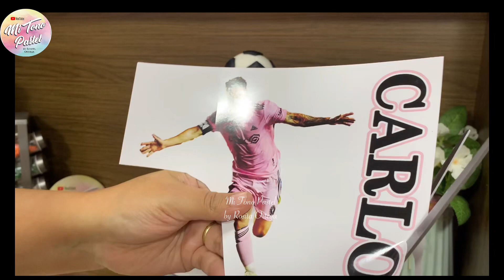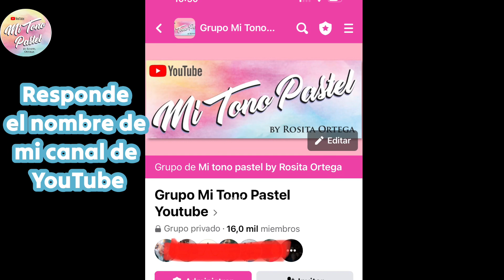INTER DE MIAMI Tutorial decoración de pastel en fondant